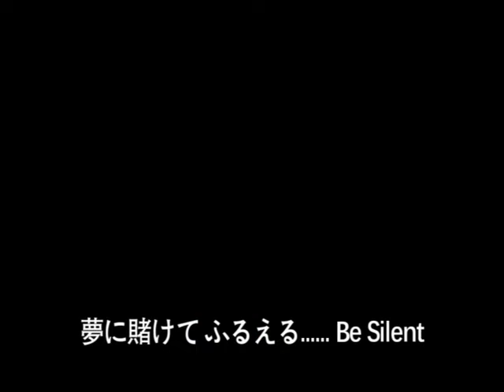魔境伝説アクロバンチ (1982) OP 「夢の狩人」- Acrobunch in Devil-Land OP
"夢の狩人"
作詞: 山本優/ 作曲・編曲: 山本正之/ 歌: 山形ユキオ

当チャンネルは広告による収益を一切受けていません。

"魔境伝説アクロバンチ"
原案・シリーズ構成: 山本 優
総監督: 夏木よしのり
チーフ・ディレクター: やすむらまさかず
メカニック・デザイナー: 樋口雄一
キャラクター・デザイナー: 影山楙倫、いのまたむつみ